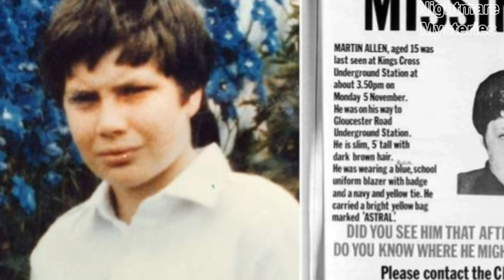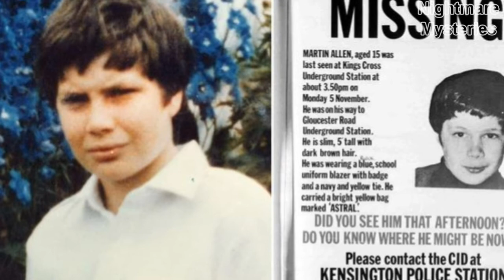10 Creepiest Unsolved Train Mysteries of All Time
10 Creepiest Unsolved Train Mysteries of All Time
One of the most bizarre unsolved disappearances of all time involves renowned French inventor Louis Le Prince. In 1890, while on a train heading to Paris, Le Prince somehow vanished without a trace and was never seen again. The story was particularly puzzling since nobody could figure out how a man could simply disappear from a moving train.

This video is created for education and under fair therms of using.